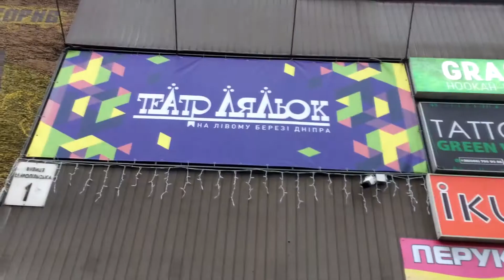Kyiv Puppet Theater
Ukrainian film critic Olga Klingenberg with her daughter Lucrezia Serantoni is visiting the Kyiv Municipal Academic Puppet Theater.